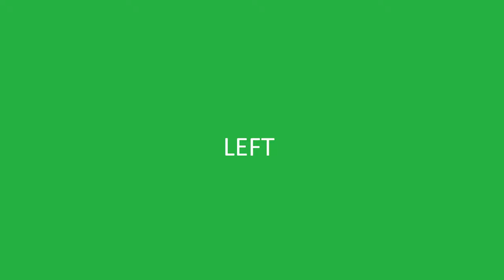Free Green Screen - Wind Motion Effects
Support us! Donate the creator to keep us alive more free videos coming soon!

If you wish to use this footage in your own YouTube videos, all we you have to do is credit us by leave a link to this video and our channel.

But you are not allowed to sell it on stock sites.

- Another videos are coming soon. All in full HD 1080.